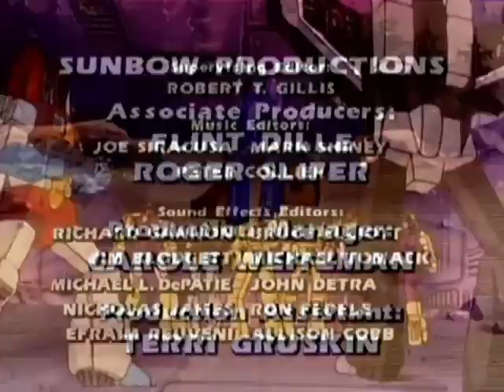🌌 Transformers G1 ENDING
Oggi come protagonista del nostro video, vediamo ila serietv transformers con il doppiaggio storico con optimusprime chiamato nei nostri lidi
La loro storia inizia milioni di anni fa, quando sulla Terra non si è ancora sviluppata la vita umana. Su Cybertron, invece, infuria da tempo immemorabile una brutale guerra tecnologica tra le due fazioni, che vede gli Autobots combattere per la propria sopravvivenza. Dopo milioni di anni la guerra sta volgendo al termine in favore dei Decepticons, forti della loro ferocia e della loro superiorità tecnologica e militare. Gli Autobots vivono nascosti, limitandosi alla guerriglia, mentre ormai quasi tutto il pianeta (ad eccezione di I. A. Con, quartier generale cybertroniano degli Autobots) è nelle mani dei malvagi Decepticons.
Buona visione

Today as the protagonist of our video, we see the serietv transformers with the historical dubbing with optimusprime called in our shores
Their story begins millions of years ago, when human life has not yet developed on Earth. On Cybertron, however, a brutal technological war between the two factions has raged since time immemorial, with the Autobots fighting for their own survival. After millions of years, the war is coming to an end in favor of the Decepticons, strong in their ferocity and their technological and military superiority. The Autobots live in hiding, limiting themselves to guerrillas, while now almost the entire planet (with the exception of I. A. Con, the Cybertronian headquarters of the Autobots) is in the hands of the evil Decepticons.
Good vision